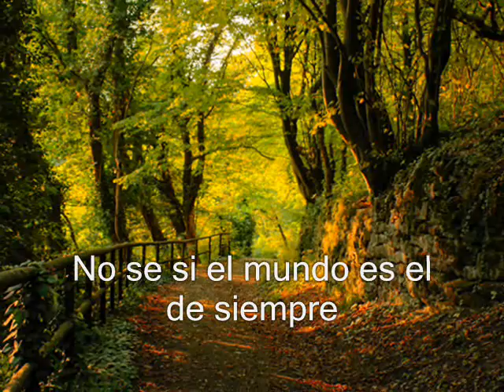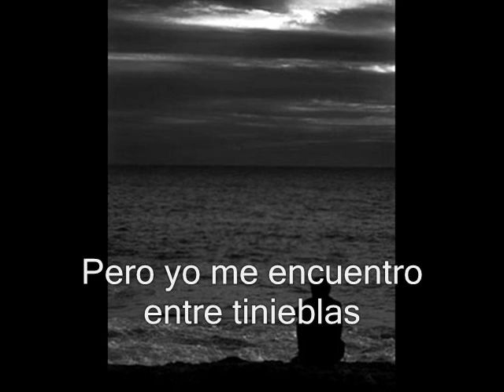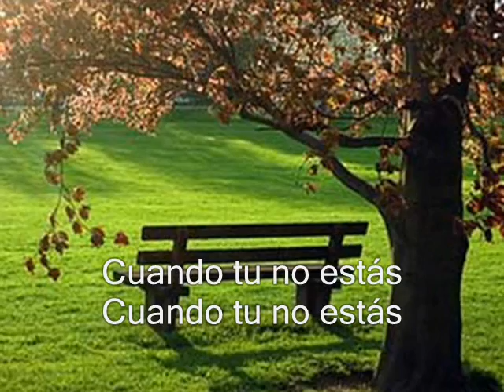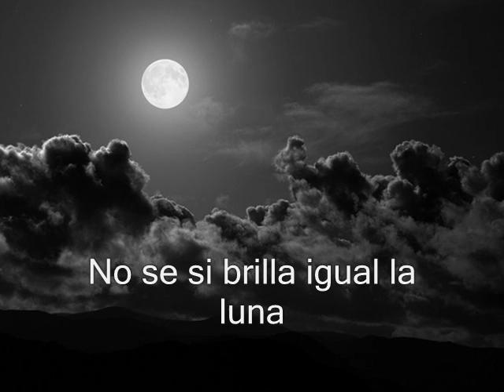La Rondalla de Saltillo (Cuando tu no estás)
Cuando tu no estás,  (1985)  La Rondalla de Saltillo